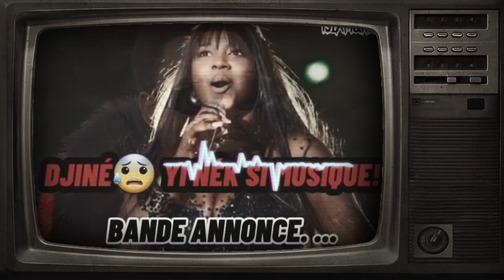PROFESSEUR : DJINÉ😰 YI GNO YOOR MUSIQUE BI